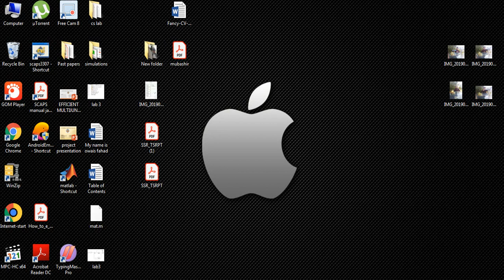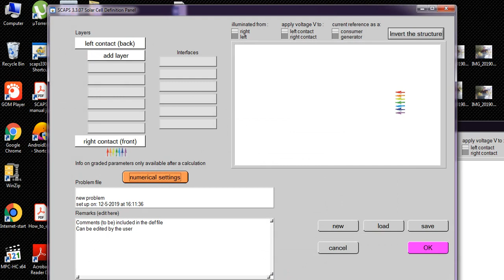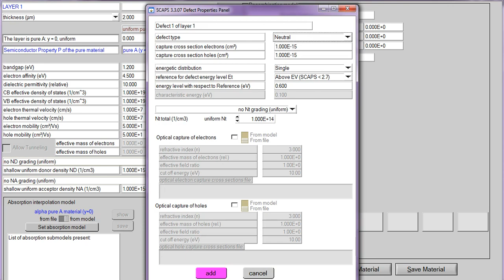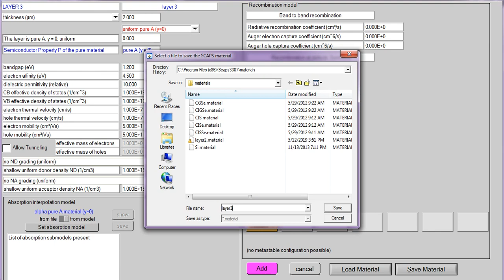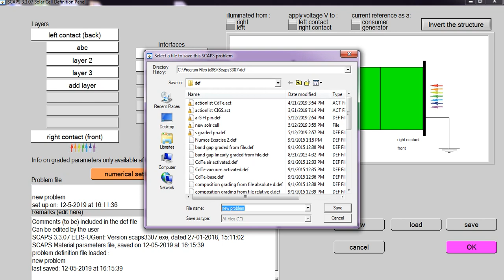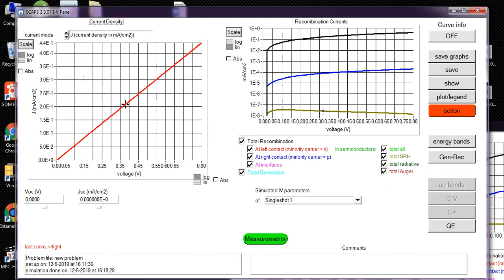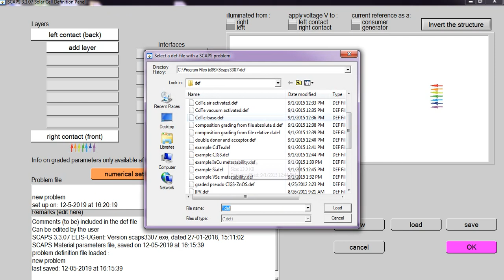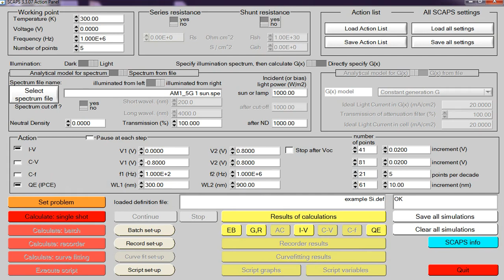scaps software introduction | Simulation of CIGS solar cell | Mubashir khan